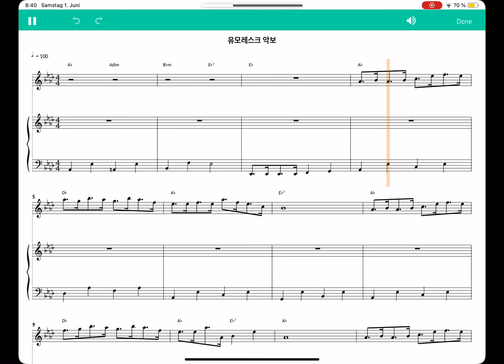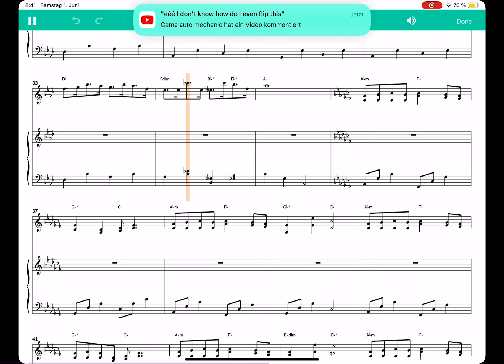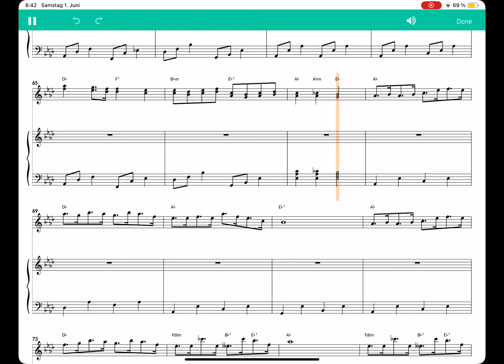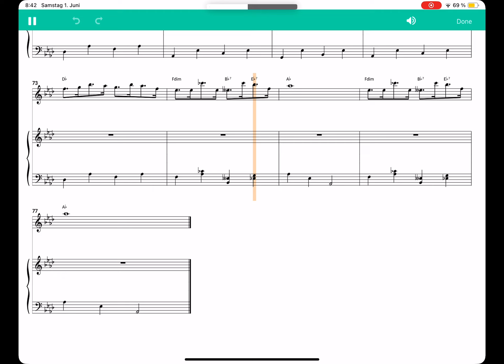유모레스크 (악보)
내림가장조
내림가단조
내림가장조
Ab Major
Ab Minor
Ab Major